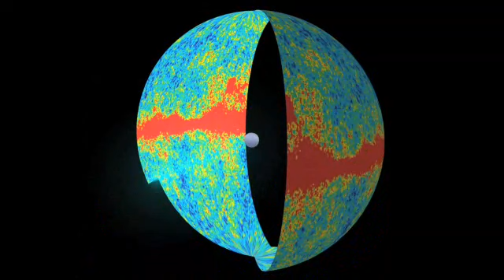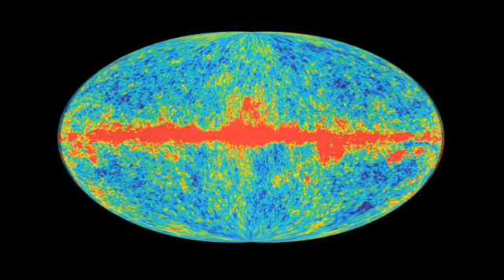lo spazio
esplorazione il cielo  VIA LATTEA